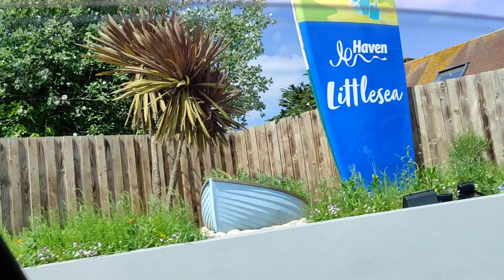going home to Bristol from haven holidays, Weymouth little sea part 1 Friday